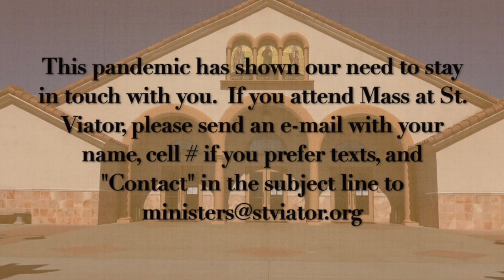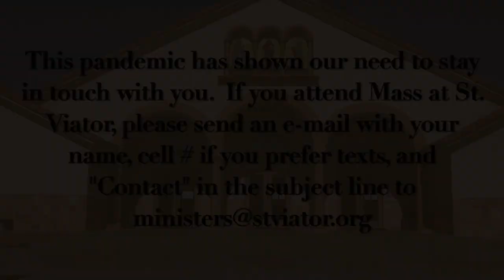Prayer Service -- Hope In the Pandemic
Scriptural passages about hope are followed by Fr. Rinn’s thoughts about hope in this pandemic.  Our prayer intentions for the week are followed by Fr. Rinn’s blessing.